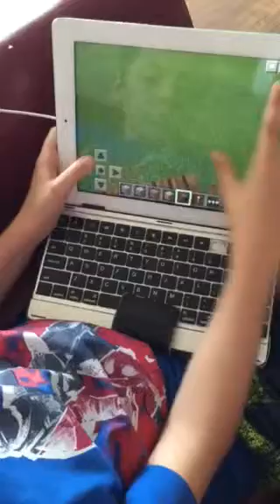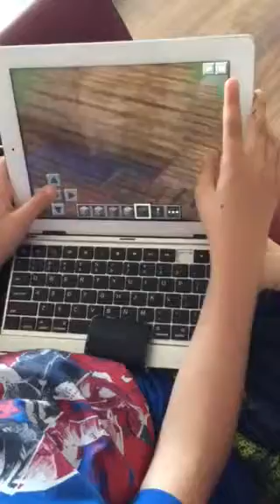Mesut tari oyunda 2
Mesut minecraft oynuyor.